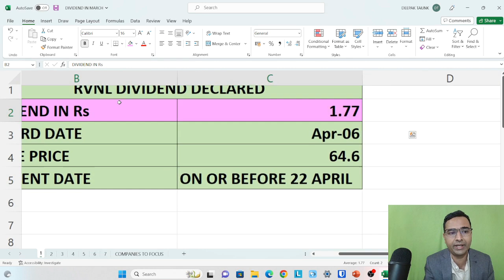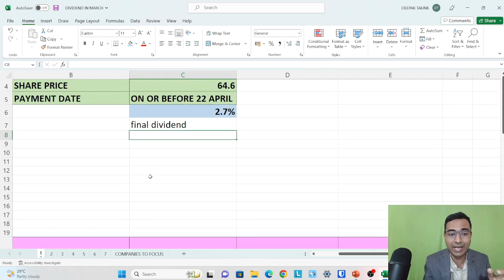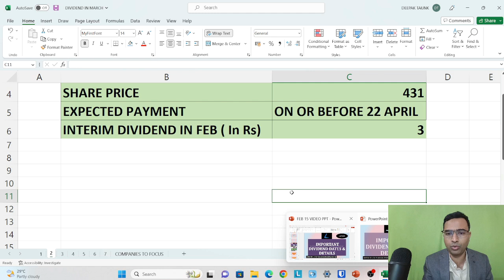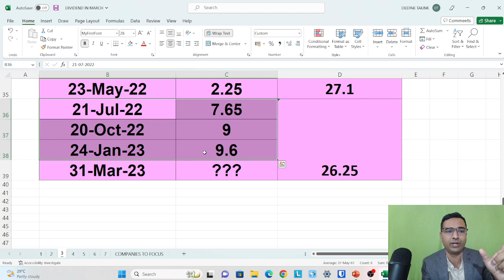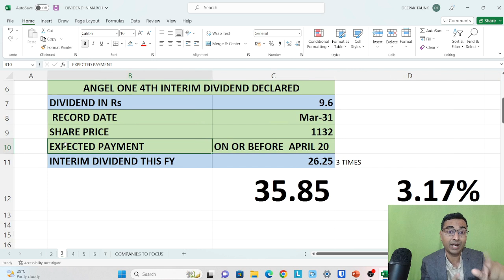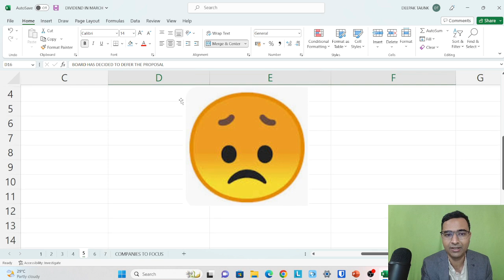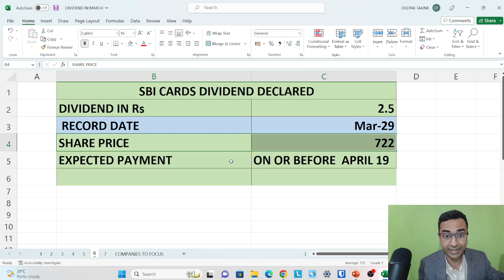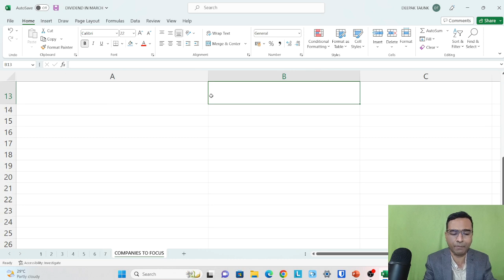RVNL Hindustan zinc and many stock dividend details | Best dividend share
We have discussed about many companies which have declared dividend in march month
Latest mutual fund portfolio, personal finance and stock analysis in group.